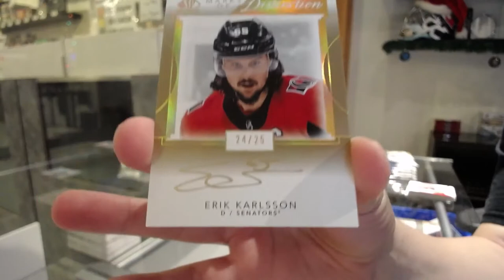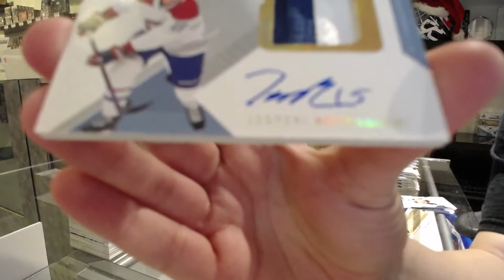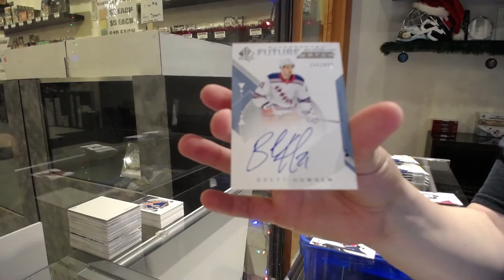18-19 Upper Deck SP Authentic Hockey 3 Box Break - C&C GB #13,026